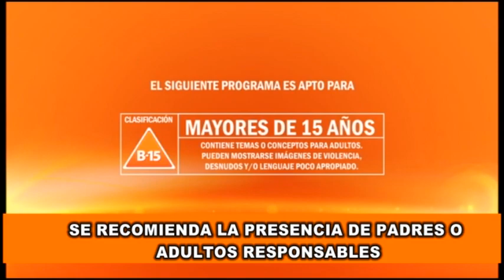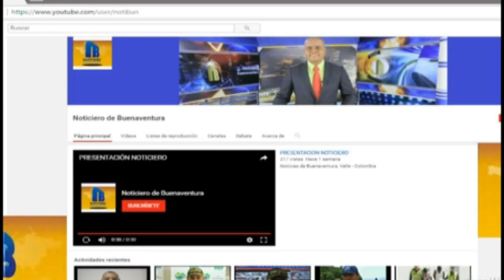Noticiero de Buenaventura, emisión junio 1 de 2017